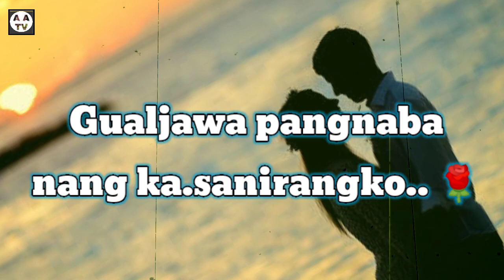Ekgrikangoba na.a angoni || garo song status 2021 edited by w.s.dopo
original music🎶  song™℅